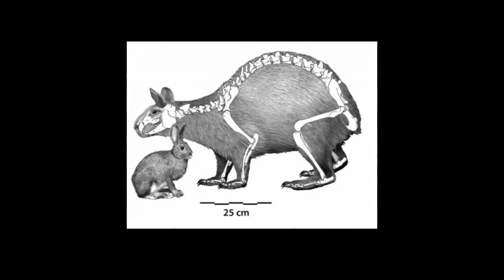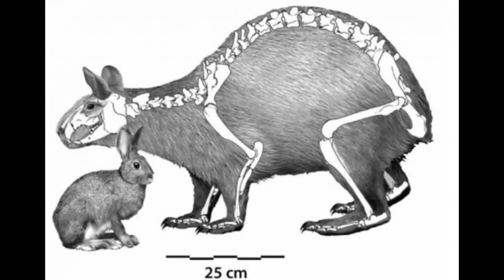The BIZARRE Animals Of The Balearic Islands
The Balearic Sea off the coast of the Iberian Peninsula holds the eastern island group Gymnesians, featuring Menorca and Mallorca. Today they are tourism hotspots with the islands of this group collectively bringing in 15 million international tourists during 2022. I was lucky enough to visit the island of Menorca without any knowledge of its prehistoric animals.

As we’ve already seen in this series, Mediterranean islands were once a host to mini megafauna such as the Cretan Dwarf hippo and dwarf prehistoric elephants found in the Miocene and Late Pleistocene.

Today, most endemic species to these islands are gone. The most recent elephants died out about 12,000 years ago, spawning legends of cyclops, while the many wolves of Sicily have now also disappeared, the Mediterranean Monk Seals are slowly recovering.

The immense damage done to the Mediterranean can be illustrated in one unique case study of the earlier mentioned Mallorca and Menorca, so today we will go into the Island Giants that roamed the fertile valleys and dramatic cliffs. From the front facing Myotragus to the mega rabbit Nurulagus Rex.

0:00 Intro
2:33 Nuralagus Rex
4:30 Hypnomys
5:43 Nesiotites
6:30 Myotragus